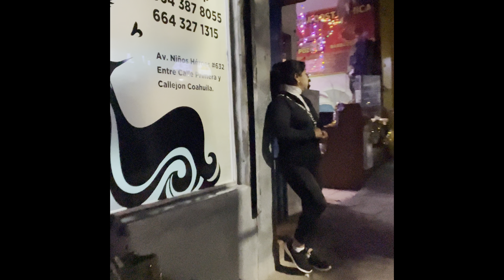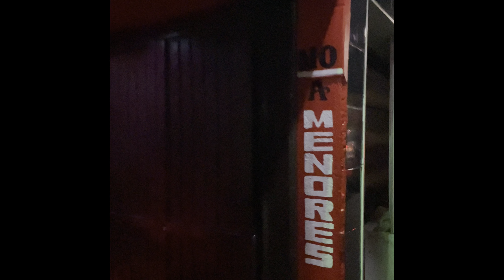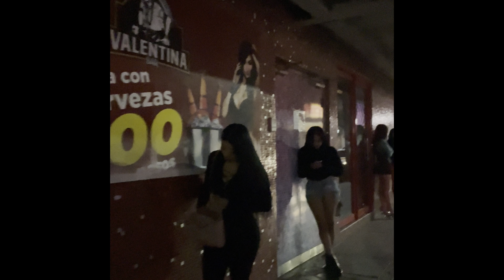TIJUANA ZONA NORTE | A GLIMPSE INTO THE NIGHTLIFE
Tijuana Zona Norte: A Captivating Glimpse into the Vibrant Nightlife"

Step into the heart of Tijuana's Zona Norte, a district pulsating with energy and teeming with life long after the sun dips below the horizon. In this mesmerizing video, we invite you on a journey through the bustling streets and neon-lit alleys that define the nightlife of this iconic Mexican border city.

As dusk settles over Tijuana, the atmosphere transforms into an electric symphony of sights and sounds. Follow us as we navigate through the labyrinthine streets, where vibrant murals adorn the walls and the scent of tantalizing street food wafts through the air. Every corner tells a story, every alleyway beckons with promise.

The heart of Tijuana's nightlife lies in its iconic Avenida Revolución, a thoroughfare that pulses with the rhythm of live music pouring out from bars and clubs. Feel the infectious beat of Latin music as revelers spill out onto the sidewalks, dancing and laughing in the warm night air.

But the true essence of Tijuana's nightlife is found in Zona Norte, where the streets come alive with a kaleidoscope of colors and cultures. Here, visitors can immerse themselves in the vibrant tapestry of Mexican life, from the lively cantinas where mariachis serenade patrons to the bustling markets where artisans peddle their wares late into the night.

Experience the thrill of Tijuana's legendary red-light district, where neon signs beckon with promises of excitement and adventure. Explore the historic alleyways of La Coahuila, where rows of bustling bars and clubs offer an eclectic mix of entertainment to suit every taste.

But beyond the glitz and glamour lies the soul of Tijuana, a city rich in history and tradition. Take a moment to wander through the enchanting Plaza Santa Cecilia, where the strains of traditional Mexican music mingle with the laughter of children playing in the square.

Join us on a journey through Tijuana's Zona Norte and discover the magic of Mexico's most vibrant nightlife. From the pulsating energy of its bustling streets to the timeless charm of its historic landmarks, this is an experience that will stay with you long after the night has faded into memory.